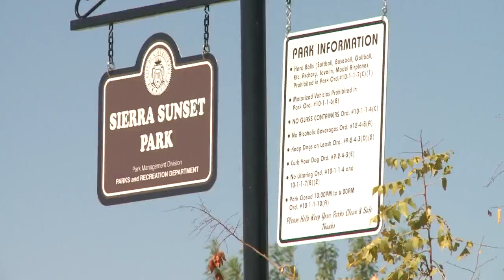Parents: Open drainage tunnels at Albuquerque park too dangerous